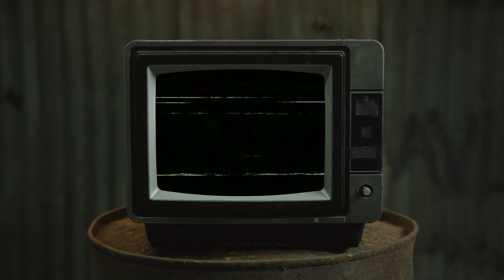Hilltop Cowboys Micros VS Cap city Falcons 22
Hilltop Cowboys Micros VS Central Ohio Pirates 22